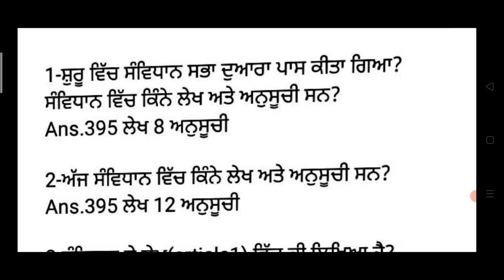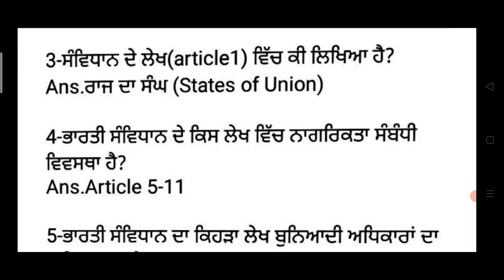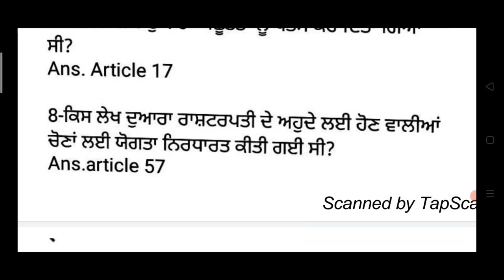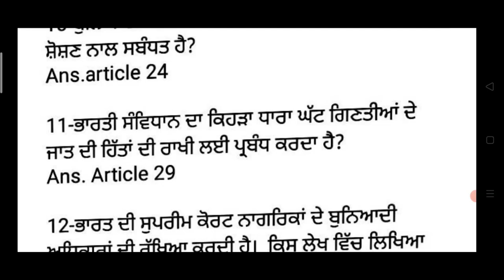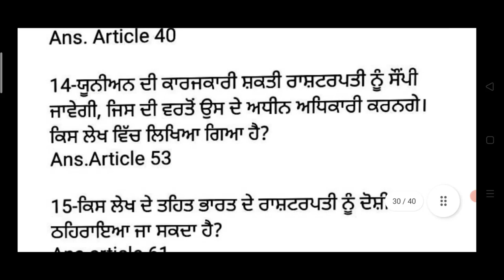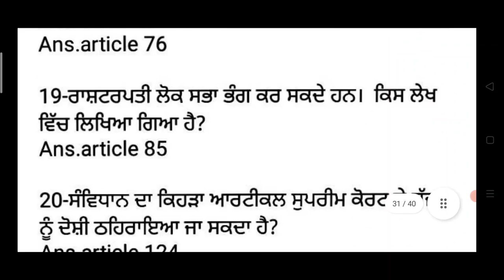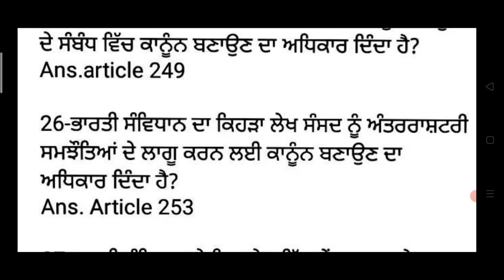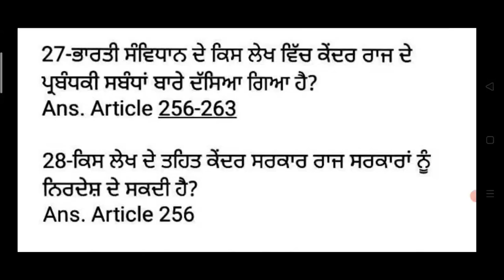Consitution and features important & expected mcq class for punjab constable sub inspector exam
Hello Friends This is a Informative Channel and This Video is Full Information About consitution and its features mcq class for punjab police constable exam 2022 new bharti punjab police constable 2022 consitution and its features mcq class 2022 punjab police sub inspector exam preparation classes in punjabi online class for constable exam new bharti punjab police constable exam 202 punjab sub inspector exam classes 2022 punjab police bharti savidhan related important mcq class 2022